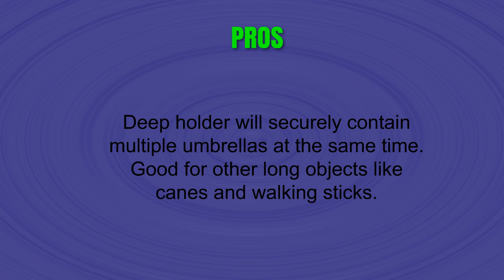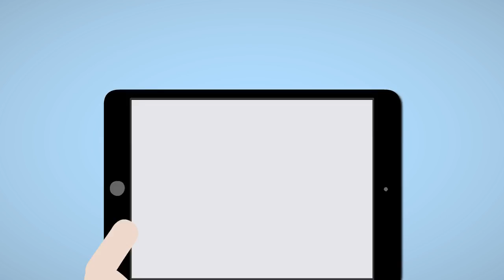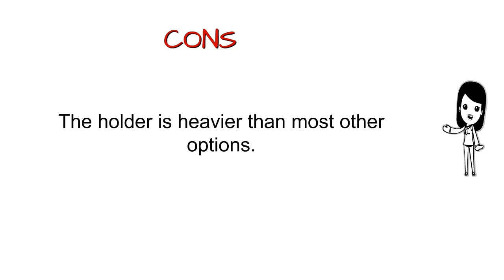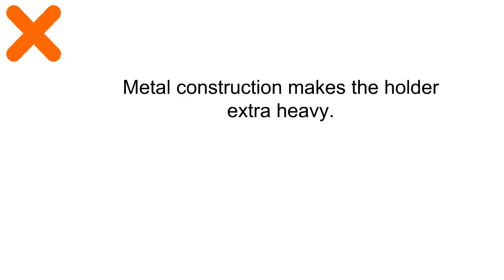The Top 3 Best Umbrella Holders You Can Buy 2019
3. SONGMICS Umbrella Stand Long/Short Umbrella Rack Free Standing Holder for Canes/Walking Sticks, with Drip Tray/2 Hooks White ULUC20W
2. Brelso Super Quality Umbrella Stand, Umbrella Holder, Antique Look Metal, Entry Hallway Décor, Wallside Style, w/Removable Drip Tray (Bronze)
1. In This Space Rustic Open Slats Entry-Way Umbrella and Walking Canes Storage 8.5" X 10.4" X 20" H (w/cast Iron drip pan)